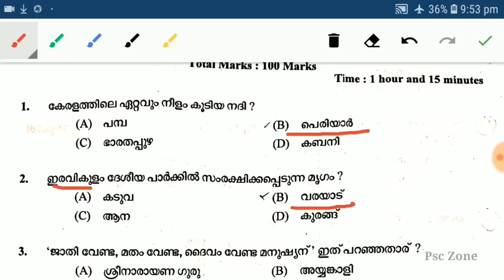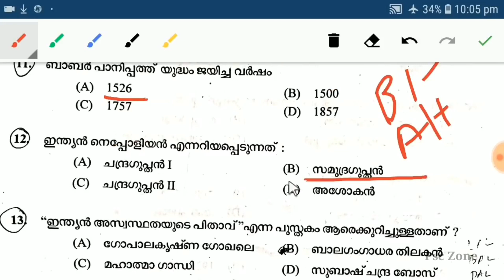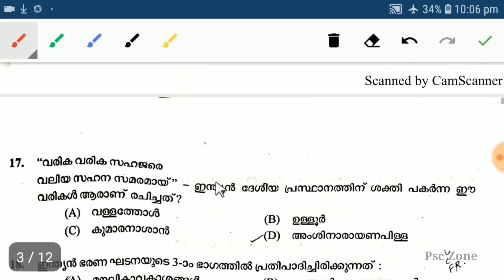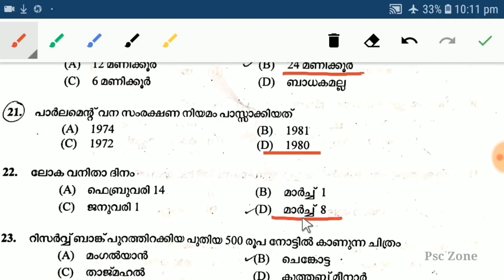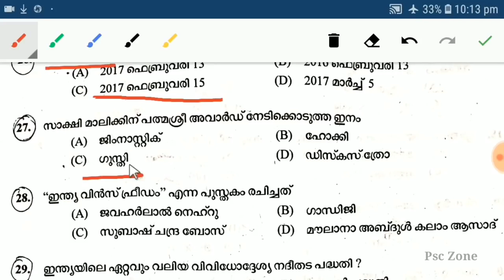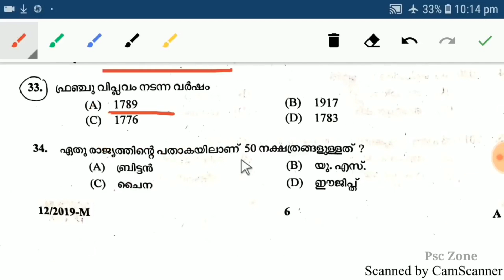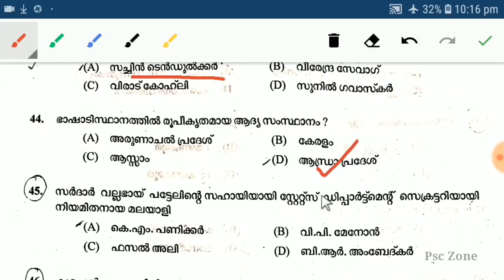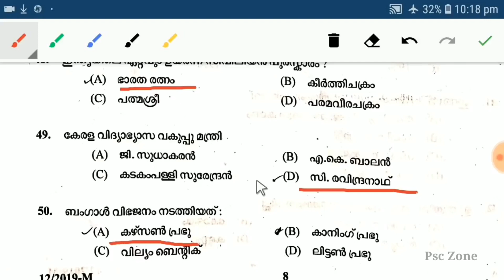VEO Exam 2019 | Previous Year Question Paper Solving 01